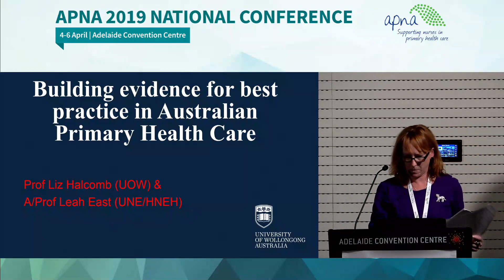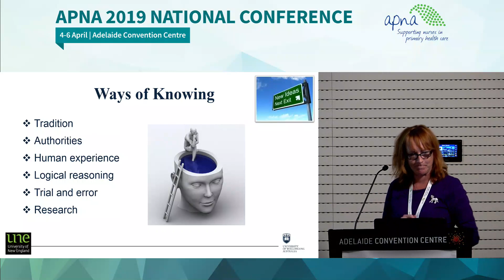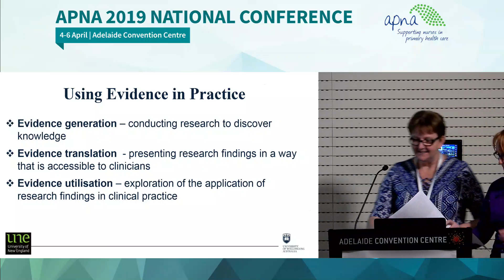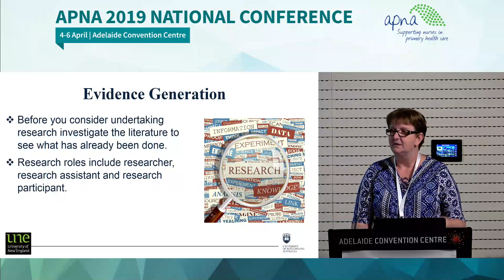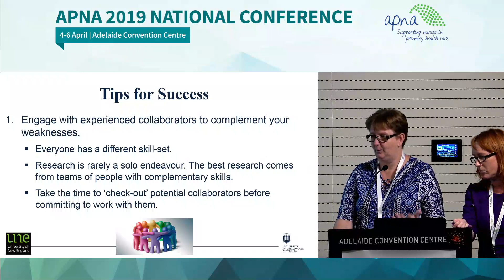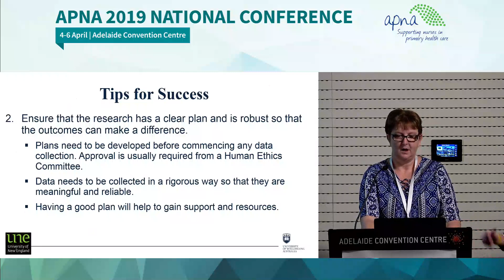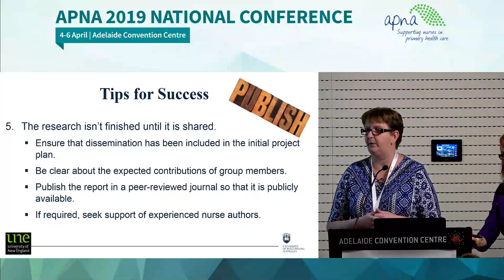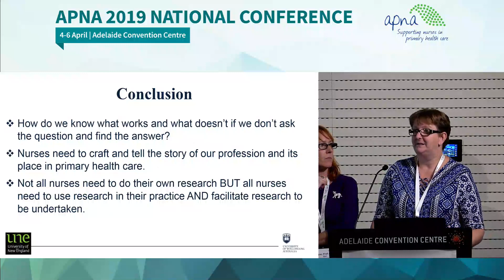Building Evidence for Best Practice in Aust Primary Health Care Nursing - Liz Halcomb & Leah East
APNA 2019 National Conference - Building on the Best
The Australian Primary Health Care Nurses Association's 11th annual conference for nurses working in primary health care

Abstract
Building Evidence for Best Practice in Australian Primary Health Care Nursing
Liz Halcomb & Leah East

While nursing in primary health care continues to grow, the evidence underpinning this area of practice needs to continue to be developed. Such evidence is important to drive clinical activity, inform models of care, plan education and training needs and shape health policy. This workshop seeks to provide an overview of the importance of nursing engagement in PHC research, differentiate the various roles that clinical nurses can play in research, highlight key considerations when planning to evaluate practice or PHC issues and present resources to support clinicians to engage in robust knowledge generation, translation, utilisation and dissemination. Nurses need to take an active role in this space to ensure that they are driving the generation of evidence that underpins their professional practice. This workshop will encourage participants to explore these issues and plan for how they can better engage in this aspect of nursing.